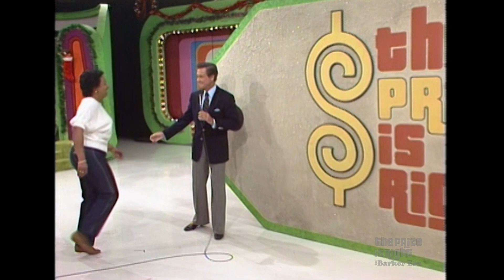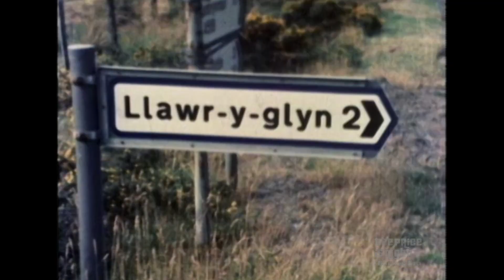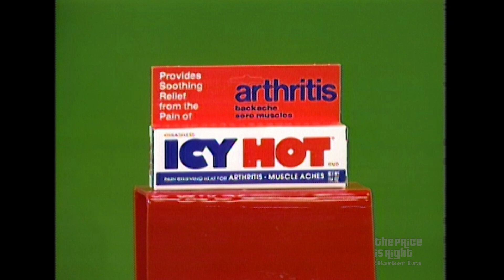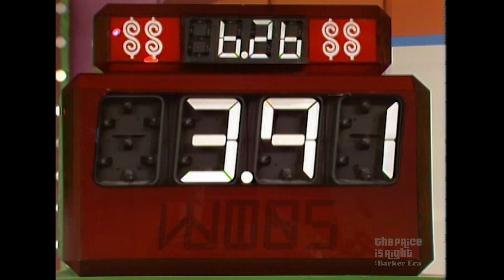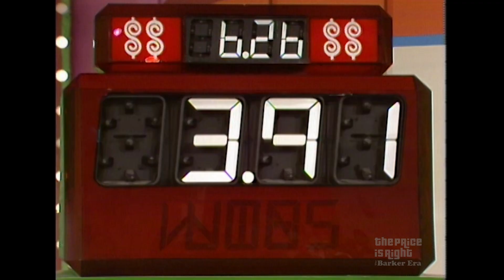BOB BARKER Bangs on the CHECK-OUT Game to Get a Price to Pop Up - The Price Is Right 1983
Sarah joins Bob Barker to play Check Out for a trip to the British Isles! The game needs a little nudge from Bob before we see if Sarah wins or not!